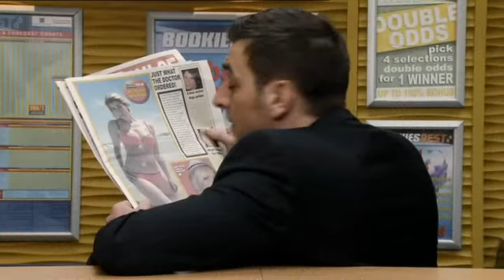Carla and Peter - Coronation Street Thursday 5th April 2012